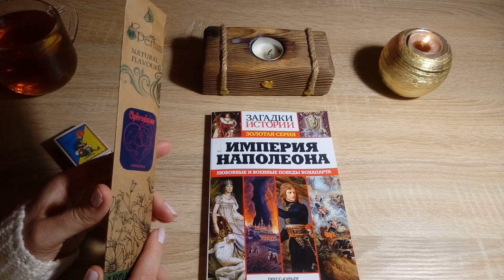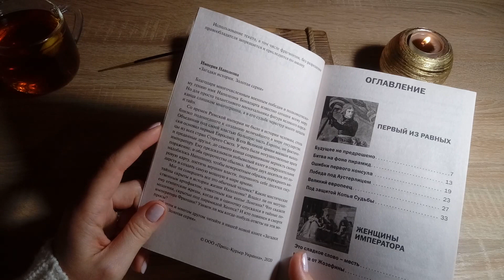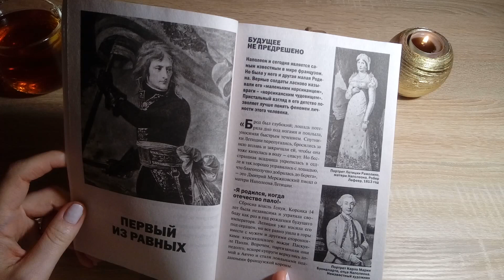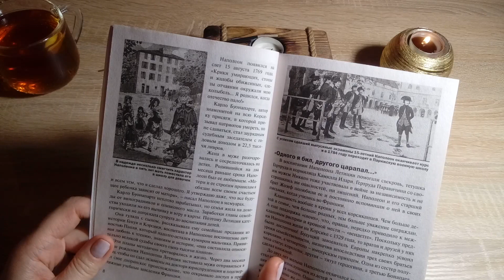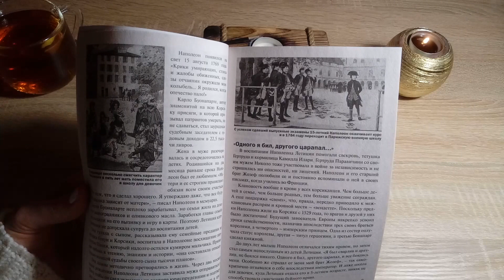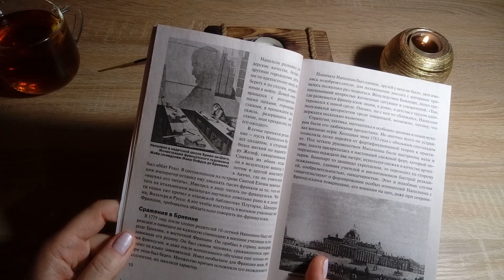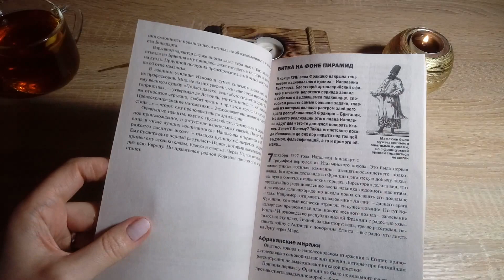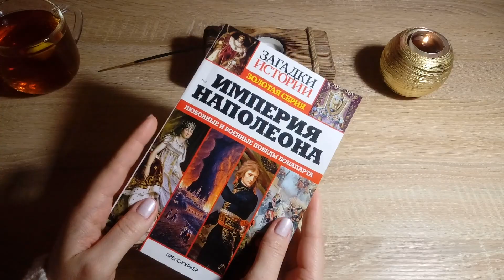АСМР ЧТЕНИЕ ШЕПОТОМ для расслабления/Наполеон Бонапарт/Близкий шепот/ASMR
Сегодня читаю для вас близким шепотом интересную книгу о жизни и судьбе Наполеона.